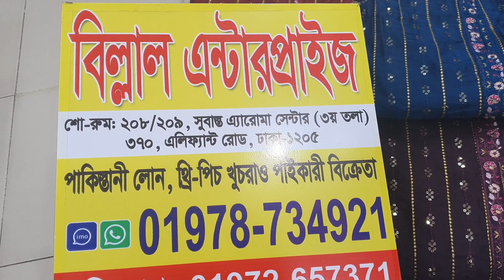চলে এসেছে বিপুলের গর্জিয়াস ফোর পিস মন মাতানো কালার